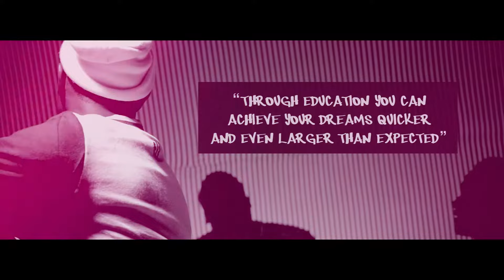A-Q - Bata Mi (Official Music Video)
A-Q presents the official music video for 'Bata Mi'.